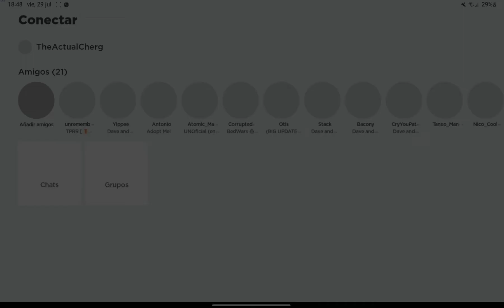Crosswoods A.2 HUD remake [by @Stack, this is a fake one btw]